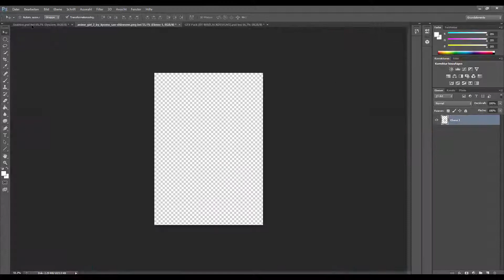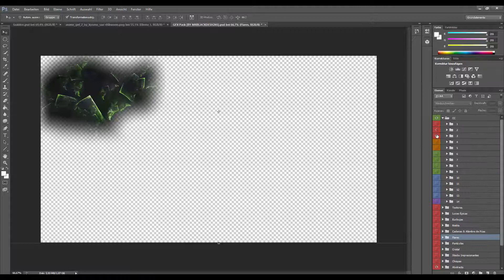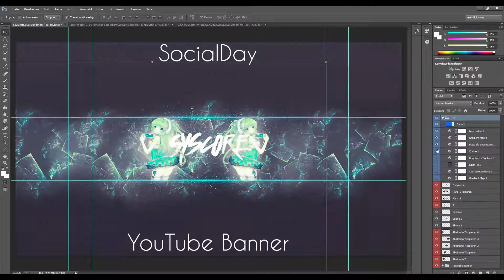SpeedBanner Syscore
SocialDay. Logo. Background. Speedart.

Prizes for Logo, Background, Banner 10€ Paysafecard each.
Or add me on skype Tevion_ss

Track by Umpire - Gravity (feat. Liz Kretschmer)
provided by NCS